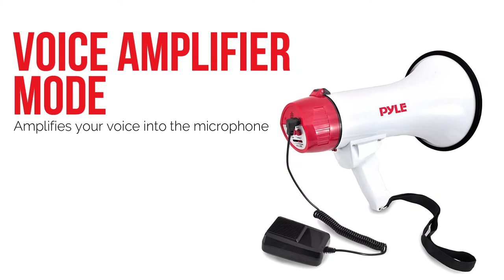Megaphone Speaker PA Bullhorn with Built-in Siren - 50 Watts Adjustable Volume Control - PMP52BT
Pyle USA was founded in the 1960s as a leading manufacturer of high-quality advanced woofers. Our reputation quickly grew as customers around the United States used our products and recognized the power of our scientifically-tuned woofers and drivers. Soon, the Pyle Driver, our original speakers, became a household name.

In the late 20th century, Pyle established itself as a premium source for replacement speakers and car audio. By the year 2000, Pyle had undergone a massive transformation, expanding into the nascent market spaces of competitive car audio, home audio, marine audio, and professional audio & musical instruments - our Pyle Pro line.

Pyle now enjoys international renown for our diverse range of award-winning products, friendly customer service, and of course, quality.